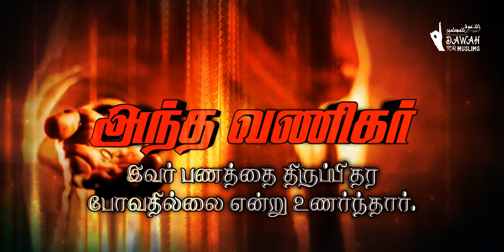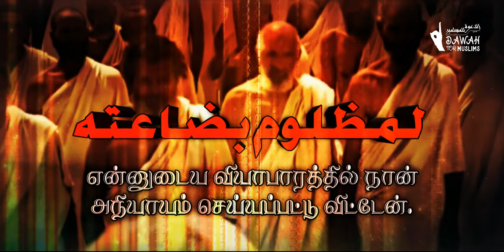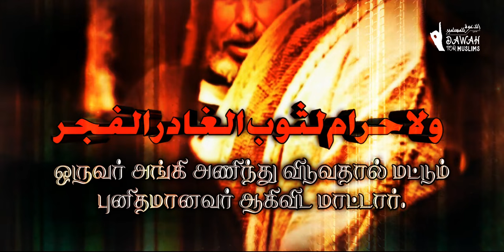முஹம்மது நபி (ஸல்) வரலாறு | பாகம் 4 | இளமைப் பருவம்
அஸ்ஸலாமு அலைக்கும்

இந்த சேனலில் நபிகள் நாயகத்தின் முழு வரலாற்றை பாகம் பாகமாக சிறிது சிறிதாக அழகிய முறையில் அல்ஹம்துலில்லாஹ் பார்த்து வருகிறோம். எனவே, தொடர்ந்து பாருங்கள் இன் ஷா அல்லாஹ்.

இந்த காணொளியில் நபிகள் நாயகத்தின் இளமைப் பருவத்தில் அவர்கள் செய்த வேலைப் பற்றியும், அந்த காலத்தில் நடந்த பிரபலமான உடன்படிக்கை பற்றியும் அழகிய முறையில் கூறப்படுகிறது.